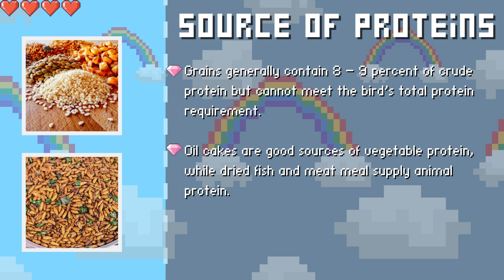POULTRY 1 | Poultry Nutrition: Proteins & Amino Acids | Module 20.2 (Student Output)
In this video, Mr. Miguel Salvador M. Convocar, a 2-DVM-B student, gives an introduction to proteins and amino acids and its role in poultry nutrition. He discussed about sources of protein in feeds as well as the different types of amino acids with respect to poultry nutrition.